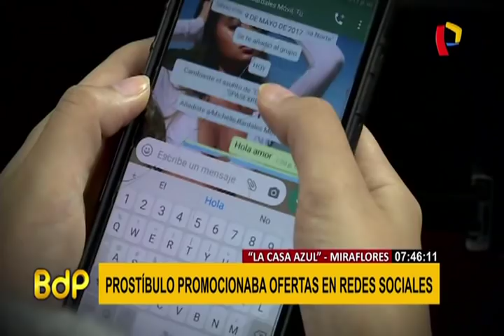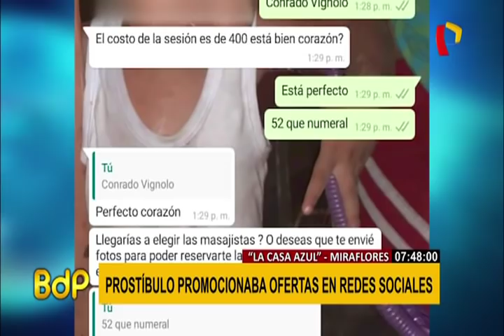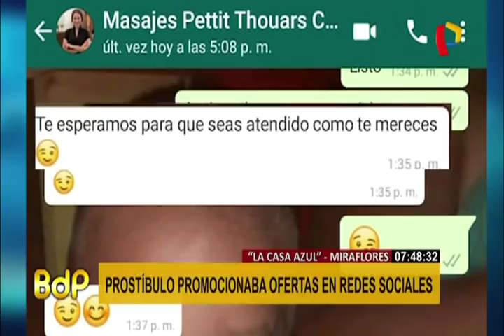‘La casa azul’: prostíbulo clandestino se había instalado en edificio multifamiliar en Miraflores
El segundo piso de un edificio multifamiliar ubicado en el corazón de Miraflores se había convertido en un lugar de amor al paso y caricias compradas. El lugar era conocido como ‘La casa azul’.

Esta era la pantalla perfecta para tapar un ilícito y peligroso negocio de prostitución clandestina. Según el personal de la Municipalidad de Miraflores, para contactar a este lugar no había llamadas ni anuncios en periódicos, sólo redes sociales: ganada la confianza, recién se obtenía el número.

Denuncias de los mismos propietarios y vecinos por la cantidad de gente desconocida que ingresaba y salía a diario del departamento 201, fueron motivo suficiente para que las autoridades entren en acción. Finalmente, tras la intervención, este local fue cerrado.

Además, varias chicas fueron detenidas y varios artículos prohibidos quedaron confiscados.